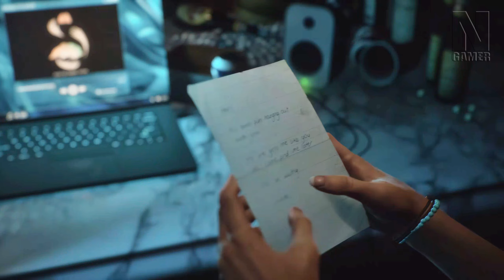FERIADO no LANÇAMENTO do GTA 6 e Halloween no GTA 5! / Until Dawn Remake DECEPCIONA? e Mais!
Uma folga no dia em ? Imagina ?

SEGUE LÁ!